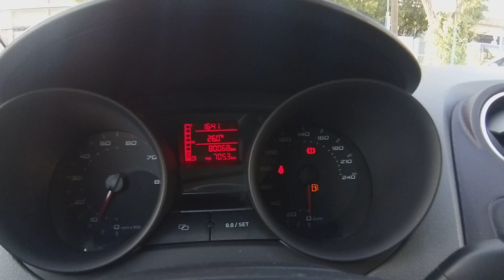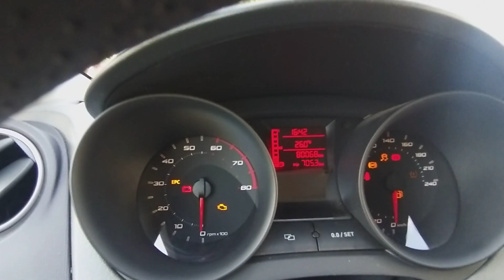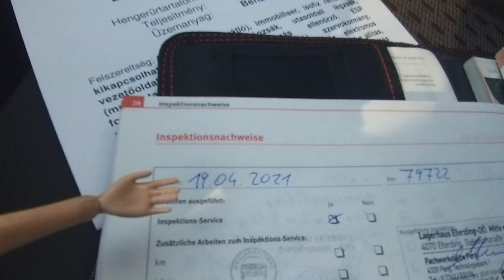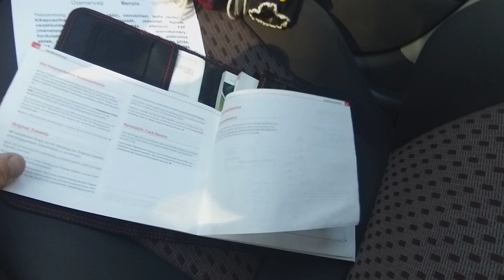Seat Ibiza 1.4 Comfort 80.000- Km (2009)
Igazolt, garantált Km futású, végig vezetett szervizkönyves Seat Ibiza eladó csendes 1.4 benzines motorral Comfort felszereltségben. Frissen szeervizelt 300 Km el ezelőtti!  Jéghideg klímával,  Eredeti 2 db gyári kulccsal, padkázásmentes szép  alufelnikkel, jó nyári gumikkal. Ajándék  téli gumi szett lemezfelniken.  2 év friss műszaki vizsgával. CD, AUX. 20% önerőtől részletre is megvásárolható, helyszíni ügyintézéssel.
Teszt vezetés és az M3 Autópark autókereskedés videó hirdetése :
seat seat ibiza#seat ibiza 1.4#seat ibiza teszt